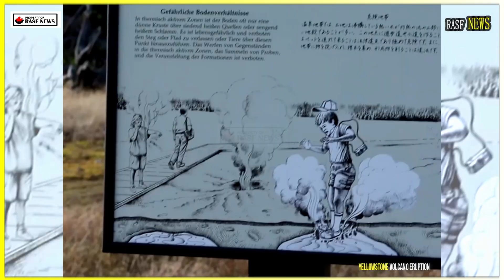Horrible: Giant Geyser Erupted in Yellowstone Park, Sends Rain Hot Mud Destroys Visitor Area!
Steamboat Geyser in Yellowstone National Park erupted again Monday morning, and a visitor managed to capture the steaming spectacle on video. The geyser, which spews the world's tallest jet of hot water, reaching heights of 90-120 meters (300-400 feet), began its activity just after 9:00 a.m. local time.

"It appears to be maintaining its roughly 6-8 day cycle – erupting around 9:05 a.m. MDT today," the U.S. Geological Survey tweeted. "How long do you think this will last?" Like all living things, Yellowstone's geysers, mud pools, hot springs, and fumaroles ebb and flow, steam and spray, spray and rain, and rise and fall. Such shifting patterns sometimes reveal... nothingness.